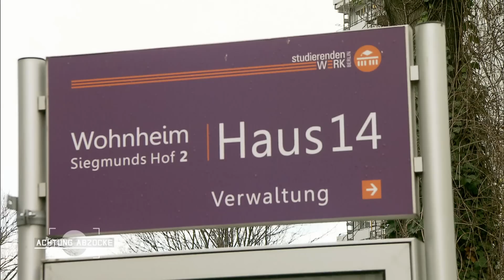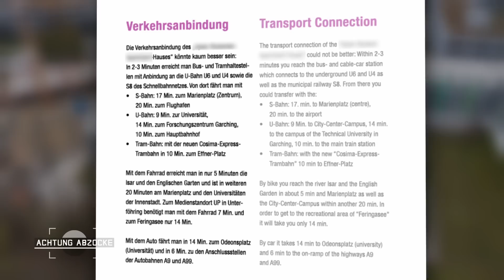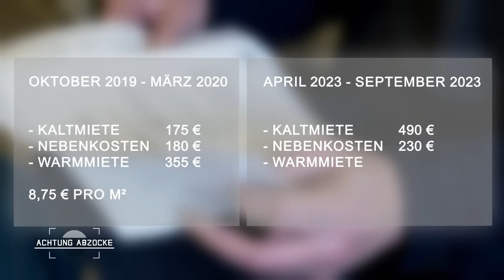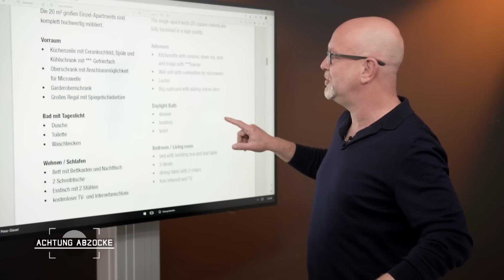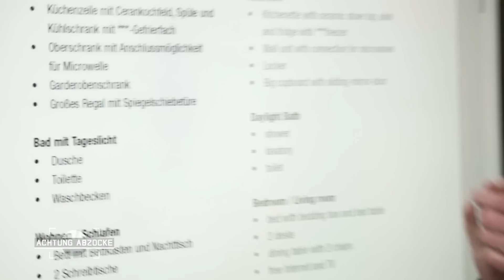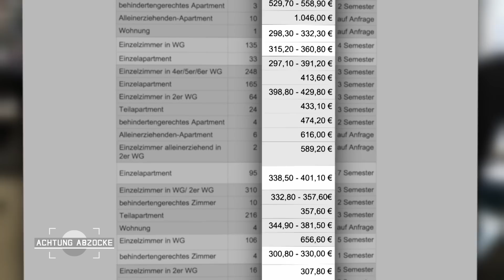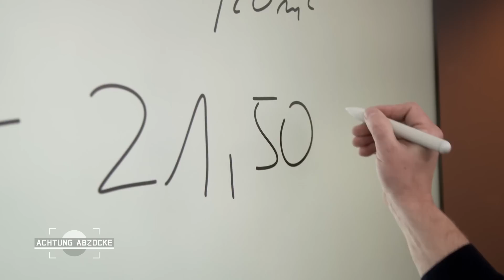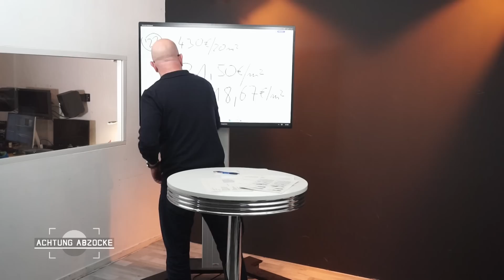20qm für 720€ ! 😨💸 Studenten in Not eiskalt AUSGENUTZT | 1/2 | Achtung Abzocke | Kabel Eins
Teil 1/2

Die Wohnungssuche in München, der teuersten Stadt Deutschlands, ist für Studenten eine wahre Qual. Eine günstige Alternative könnten Wohnheime darstellen. Peter erfährt von zwei Studenten, deren Miete sich innerhalb eines Jahres fast verdoppelte.